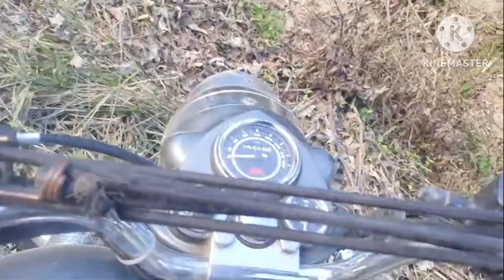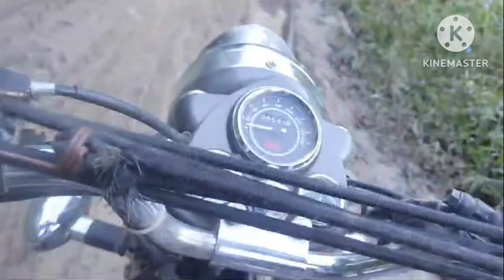Horrible Journey Kohima to Shamator